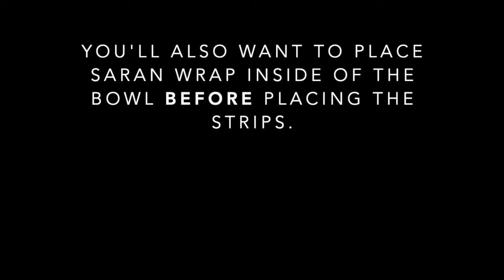Stomp and Shout at Home Episode No 1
Stomp and Shout brings their unique kids programming into your home! Each week we'll introduce new songs, activities, and stories. For more information about this early childhood multi-arts program